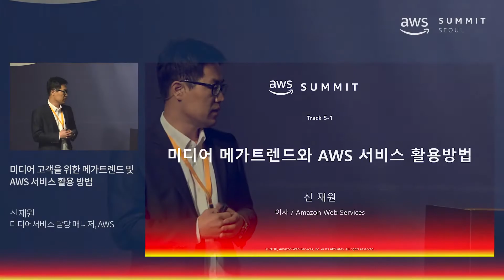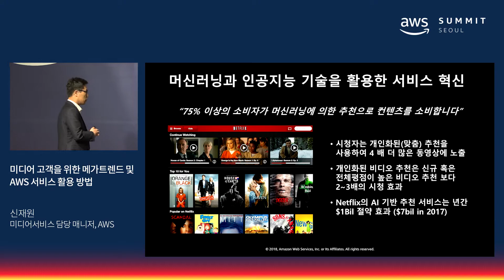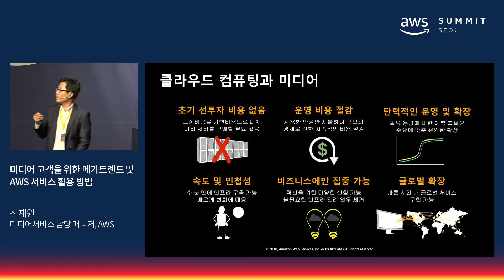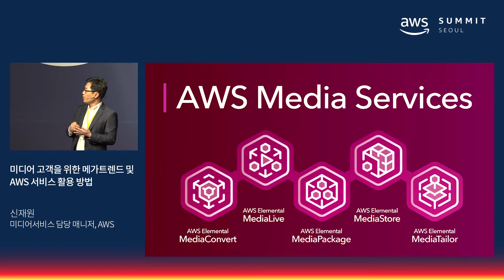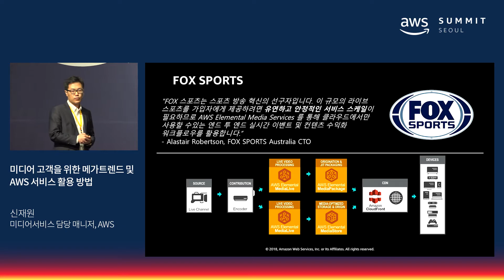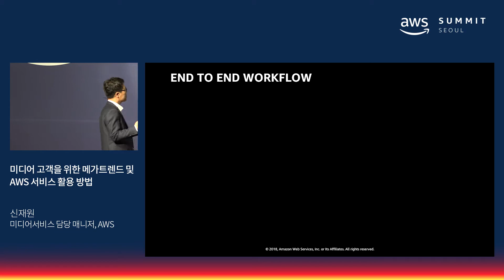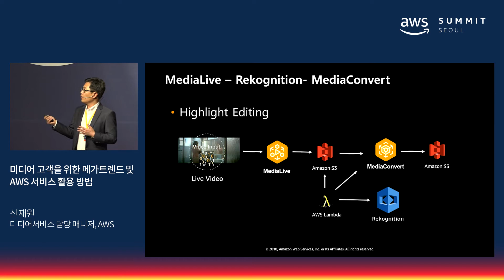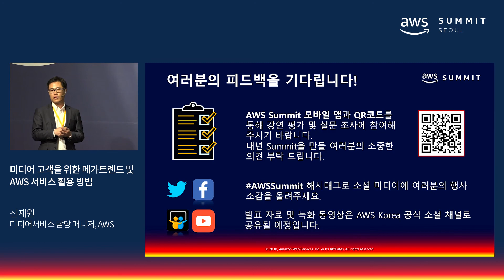미디어 고객을 위한 메가트렌드 및 AWS 서비스 활용 방법 - 신재원 미디어서비스 담당 매니저(AWS)